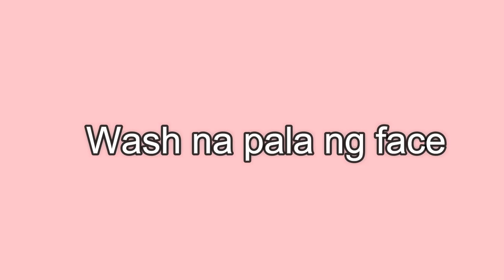MY SKINCARE ROUTINE (Niks Skin) / How to boost self-confidence | Jonah Abigael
Hey everyone! I’m Jonah Abigael, a first year law student 😊 In this video, I’ll be sharing with you my skincare routine and four tips on how to boost your self-confidence 💪🏼 Watch til the end! Enjoy!

Inspired by Ms. Maricar Reyes-Poon ☺️

Let’s be friends!